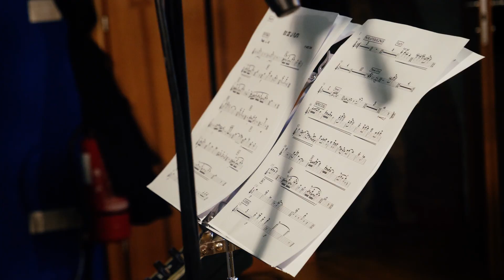The First Leaves - Trailer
Trailer di "The First Leaves". Titolo dell'album di Marco Corsi invenzioni.jazz

Marco Corsi Compositions and arrangements
Pino Jodice conductor, piano
Woodwinds: Simone Salza, Massimiliano Filosi, Paolo Innarella, Gianni Savelli, Franco Marinacci
Trumpets: Sergio Vitale, Fernando Brusco, Luca Iaboni, Roman Villanueva, Francesco Fratini
Trombones: Roberto Schiano, Enzo de Rosa, Luca Giustozzi, Roberto Pecorelli
Horns: Giovanni Hoffer, Vincenzo Parente
Rhythm: Alessandro Usai, Pirozzi Luca, Pietro Iodice
Juan Carlos Albelo Zamora guest on Violin and Harmonica

Registrato a Roma da Davide Sandave Libertagiola Abruzzese

Mixato da Roberto Guarino

Le immagini sono state girate da Atma Samadhi e Paola Immordino, e i video sono stati realizzati da Andrea Centrella che ha curato anche il montaggio e regia.